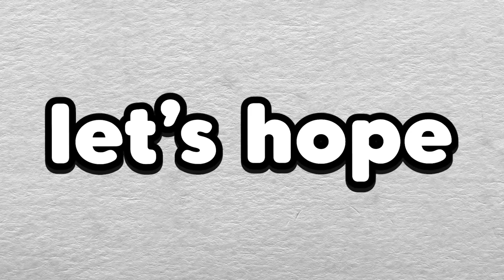I Cheated Using //cut in Minecraft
Today I Cheated Using //cut in Minecraft! I used the //cut Mod in Minecraft to cheat against all my friends! Should I do this again?